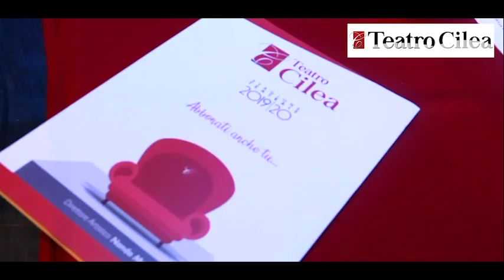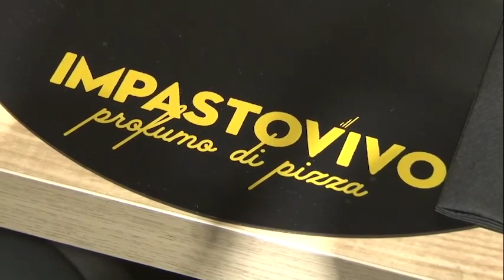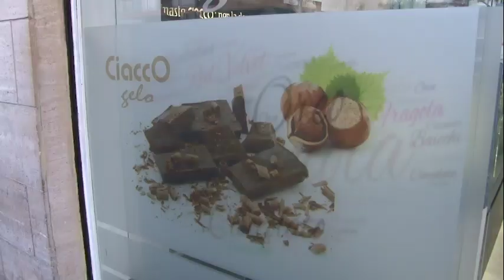Non Solo Calcio VIII Edizione, Barbara Carere intervista Giovanni Amura